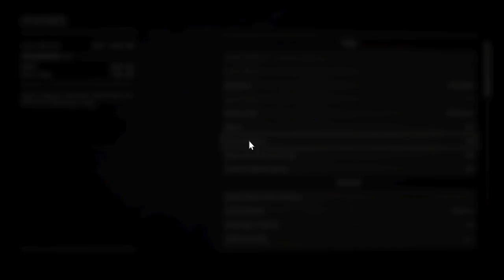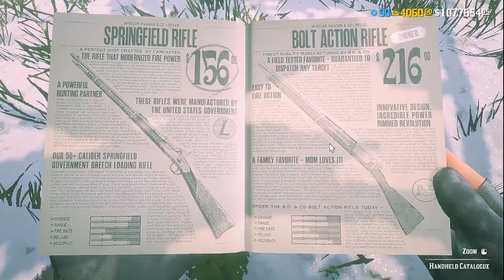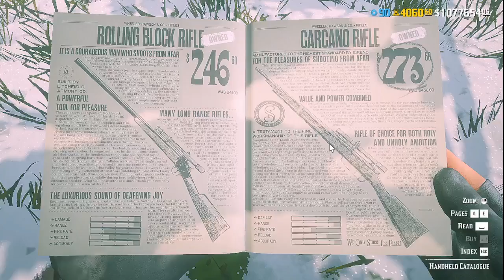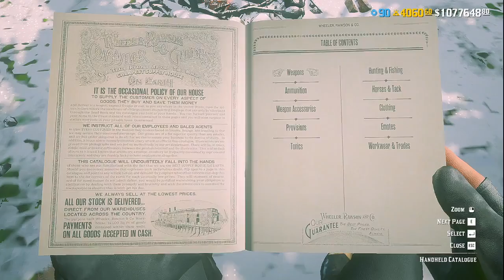1st January 2021 Frohes neues Jahr / Happy New Year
Rank 874 Making Money 1,077,458 RDO$ & 4057++ Gold
โซโล่เซสชั่น เล่นกับเพื่อนไม่มีคนโกง ไม่มีแฮกเกอร์ ไม่มีคนกลั่นแกล้ง
-สอนมือใหม่ในการเล่น (บอกวิธีทำ Solo lobby)
-จะมีแปล Daily ไทยให้ทุกวันในดิสคอร์ต
-มีสลับกันส่งของสำหรับอาชีพ Trader และ Moonshiner
-ใครที่เข้ามาแล้ว เห็นใครอยู่ในห้อง Voice Chat สามารถ Join เข้าไปขอเข้า Party ได้เลยนะครับ ไม่ต้องเกรงใจ
-คนที่จะเข้าดิสคอร์ตผม ขอให้เป็นคนที่ไม่อยากที่จะต้องเจอกับโปรในเกม Red Dead Online
 ไม่อยากจะเจอกับโปรในตอนที่คุณอยากเล่นเกมอย่างมีความสุข แล้วก็อยากจะให้เป็นคนที่เปิดใจกับสิ่งที่ผมได้ทดลองใช้มาเป็นเวลา 1ปี 9 เดือน
ถ้าไม่แน่ใจและไม่อยากจะใส่modก็ไม่ต้องเข้ามานะครับ
Forced Solo session with friends NO Cheaters NO Hackers No Griefers.
-Happy to help new players
-Will help you do Daily challenges
-We have a team ready to help you with Trader & Moonshiner role missions
-If you joined already, Come and hang out!! don't be shy.